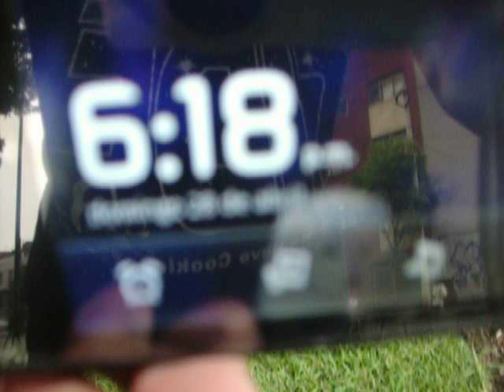Le patiux 28 de abril de 2019